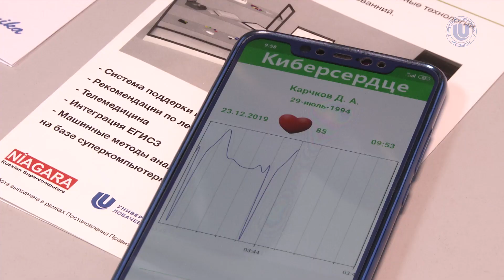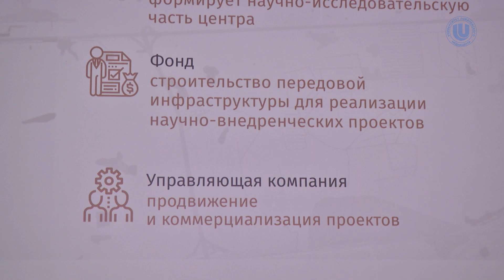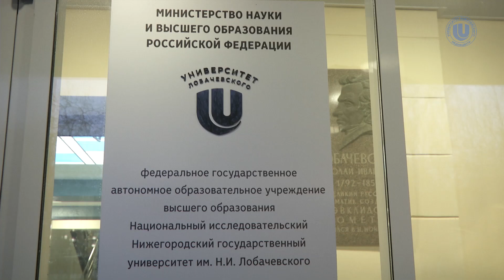Михаил Котюков и Глеб Никитин оценили научные достижения Университета Лобачевского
23 декабря Университет Лобачевского продемонстрировал научно-промышленные проекты министру высшего образования и науки РФ Михаилу Котюкову и главе нижегородского региона Глебу Никитину